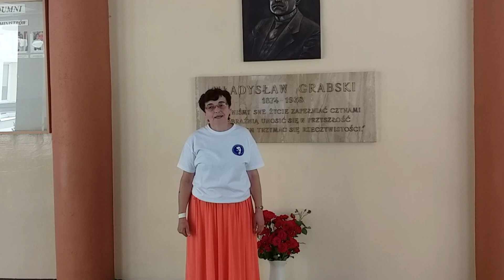GaszynChallenge w wykonaniu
Zespół Szkół Nr 3 im. Władysława Grabskiego w Kutnie dziękuje za nominację od Specjalnego Ośrodka Szkolno-Wychowawczego Nr 2 w Kutnie
MELDUJEMY WYKONANIE ZADANIA 💪💪💪
Do zabawy zapraszamy:
* Bursę Nr 1 w Kutnie
* Media Distribution w Kutnie
* Muzeum Zamek w Oporowie